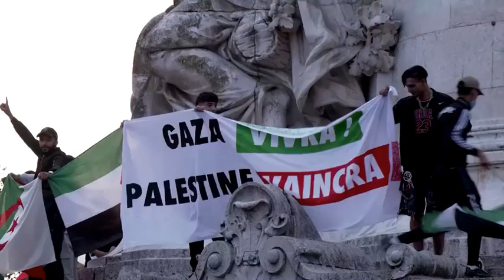Une importante manifestation propalestinienne à Paris - Reuters